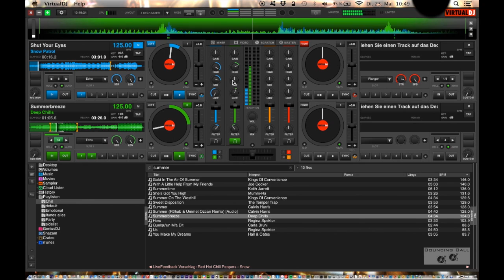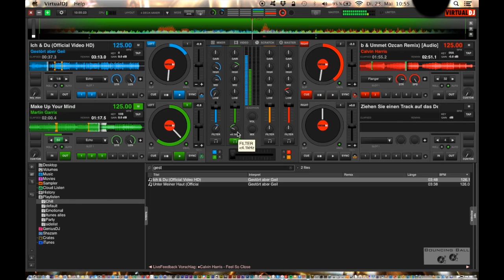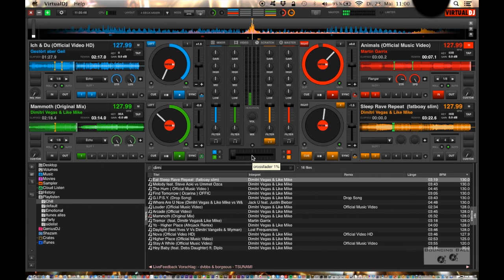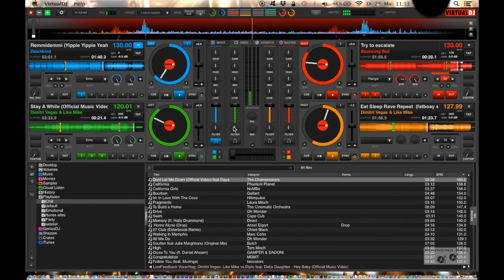Bouncing Ball- Live set (DJ) (uncut)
Now I can finally release my first live set. I hope you like it.